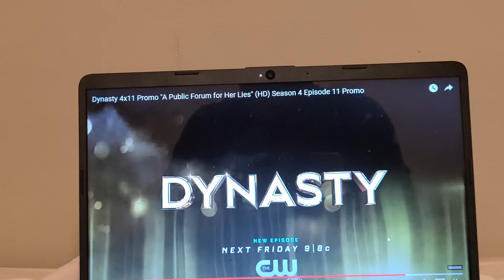DYNASTY 4X11 TRAILERRR TRAILER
wat forum